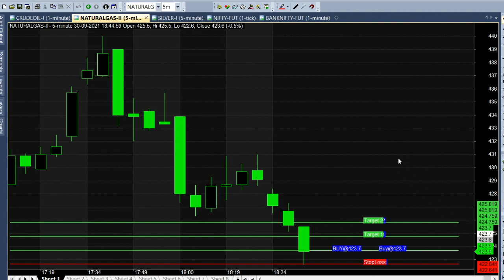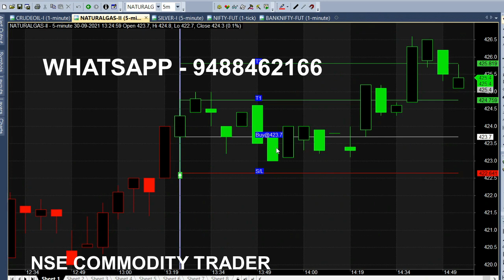Natural Gas 3 Point Profit in 1 Minute | Natural Gas 5 Minute Chart Live Analysis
Natural gas Today 3 Point Profit Booked in 1 Minute using 5 Minute chart, Natural gas Live Analysis

⏱️⏱️TIME CODES⏱️⏱️
0:00​ - Intro
0:30 - 5 Minute Chart
1:00 - 1 Minute Trading